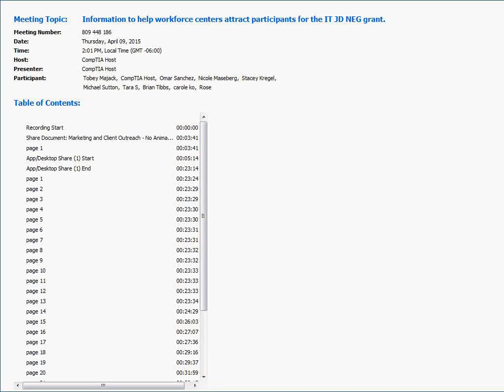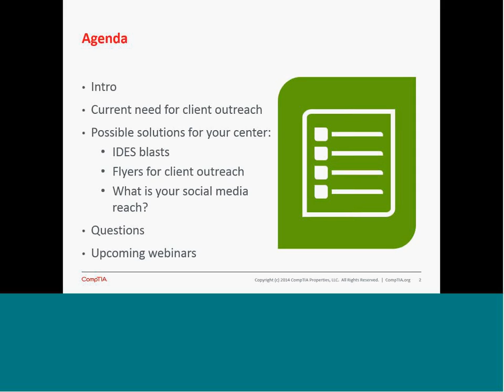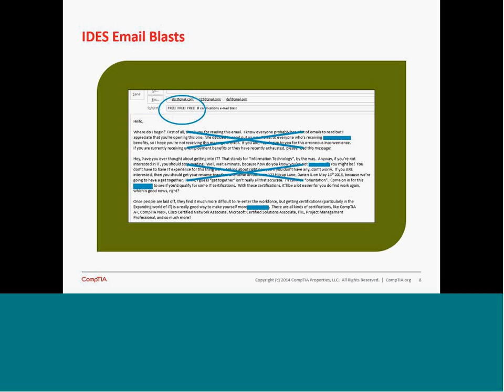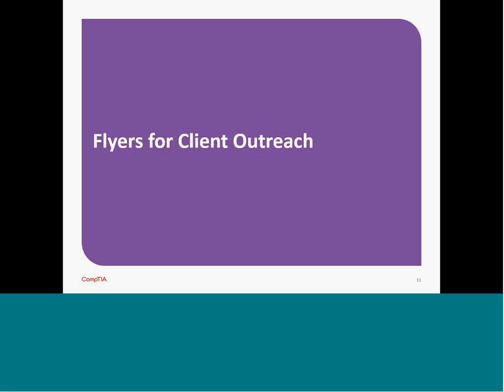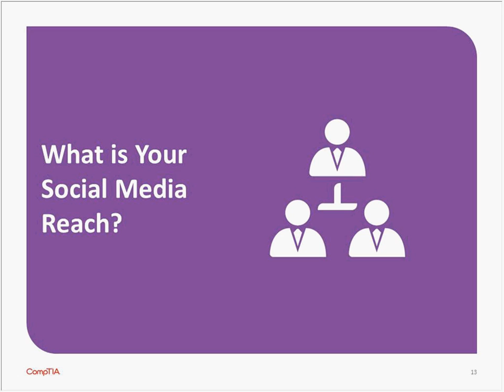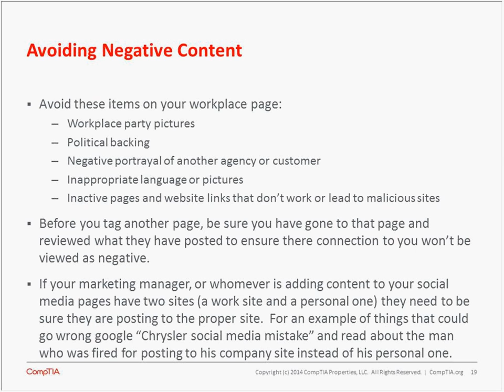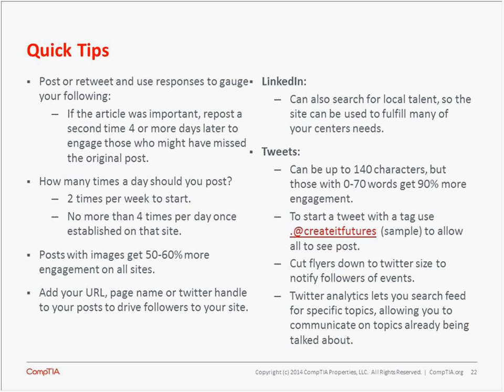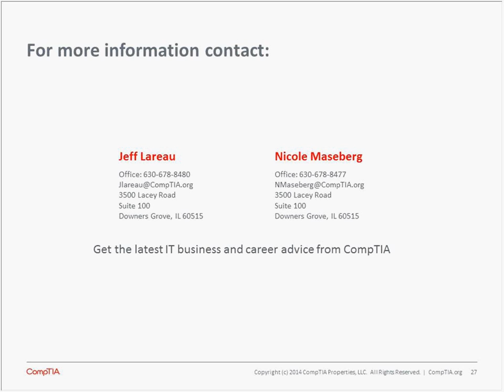Marketing and Client Outreach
This webinar is targeted toward workforce development professionals who work on their center’s social media platforms, marketing materials, and client outreach.